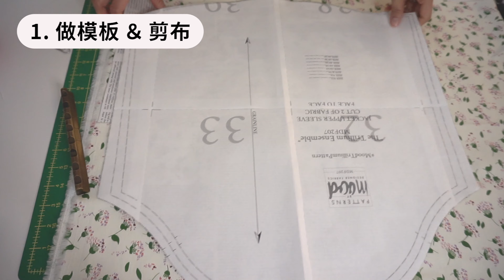襯衫外套 Shacket！快下載 Mood 免費版型，一起動手做看看吧！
00:00 intro
00:18 模板、剪布
01:07 背板
01:55 接合肩膀和兩側
02:21 接合袖子
03:13 前面的排扣
03:58 收拾下擺
04:26 接縫領子
06:19 扣子
06:37 成果